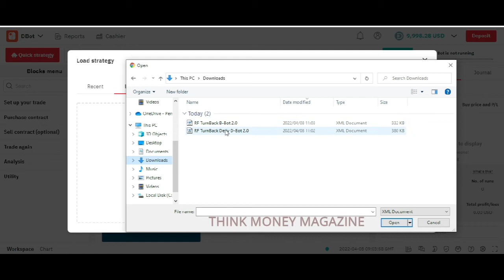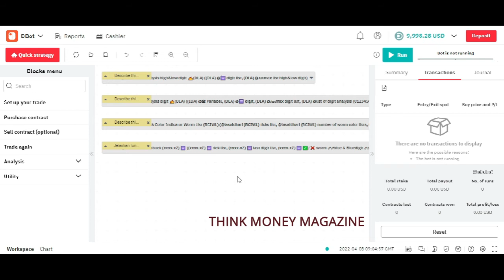DERIV BOT TUTORIAL - HOW TO IMPORT BINARY BOT INTO DERIV BOT - FOREX ROBOT EA TUTORIAL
DERIV BOT TUTORIAL - DERIV BOT TUTORIAL - HOW TO IMPORT BINARY BOT INTO DERIV BOT - FOREX ROBOT EA TUTORIAL - THINK MONEY MAGAZINE. como hacer interes compuesto en bot de deriv
HAVE NEVER HAD PROBLEMS WITH THESE AMAZING BROKERS. WITH BOTH YOU CAN START WITH A US$5 DEPOSIT - WHICH IS GOOD IF YOU WANT TO TEST THINGS OUT FIRST:

FOR BINARY OPTIONS TRADING I USE THIS BROKER. MINIMUM DEPOSIT IS JUST US$10 & THEY ACCEPT DIRECT DEPOSITS & WITHDRAWALS FROM / INTO SOUTH AFRICAN BANK ACCOUNTS: